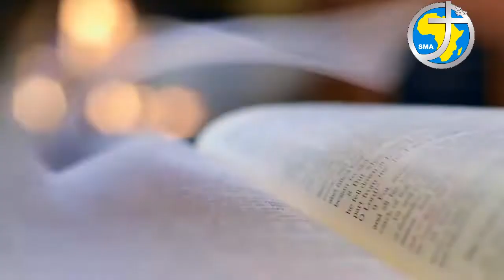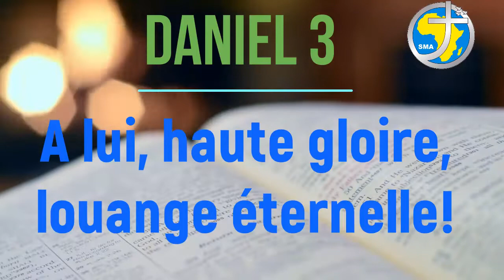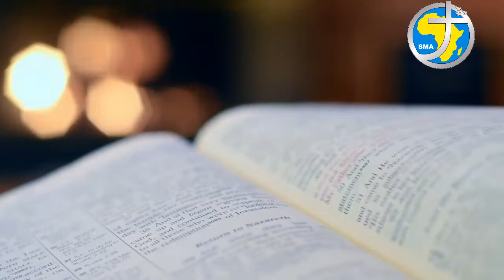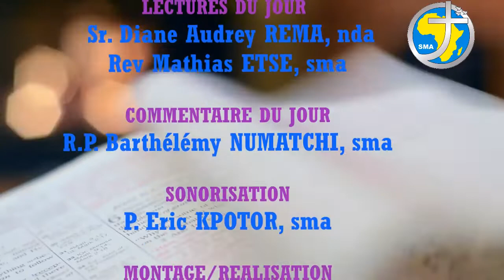LA PAROLE AU QUOTIDIEN - SAMEDI 27 NOVEMBRE 2021